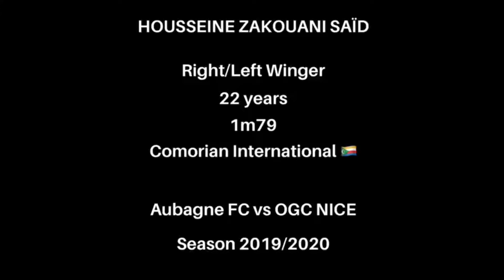Highlight ● Housseine Zakouani Saïd (Aubagne FC) vs OGC NICE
Housseine Zakouani Saïd vs OGC NICE

National 3 (Team B)
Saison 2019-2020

Crédit musique : Aggressive Epic Orchestral Choir Banger Rap BEAT - Prototype FIFTY VINC Collab